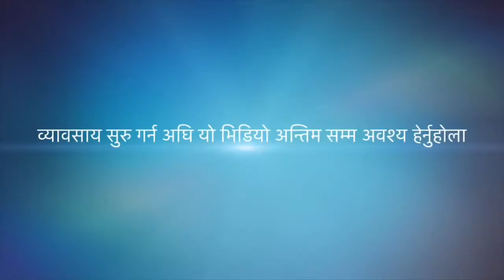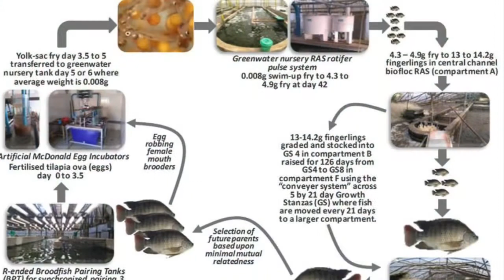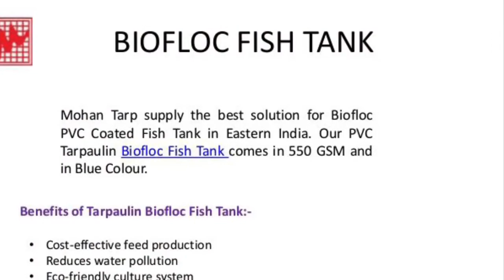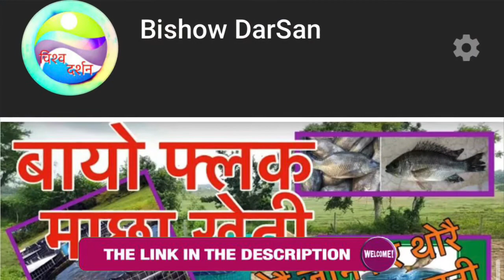बायो फ्लक माछा खेती : फाइदा र चुनौति(Bio Floc Fish Farming)